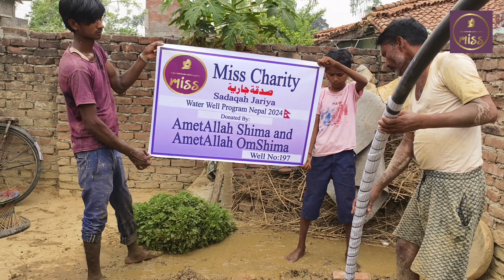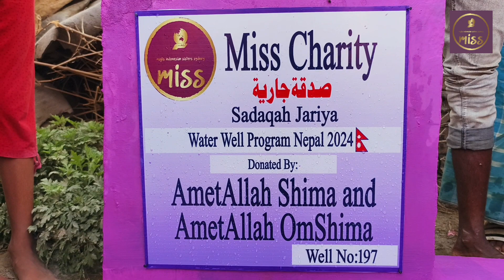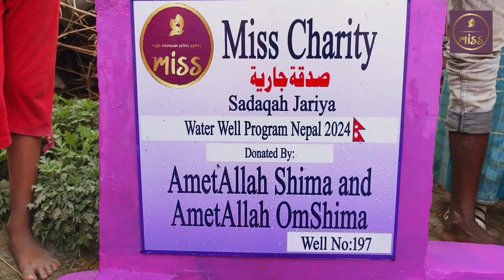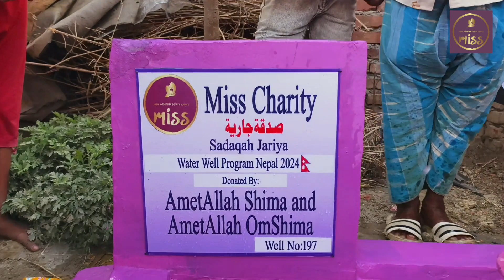MISS charity Nepal well 197 Amet Allah